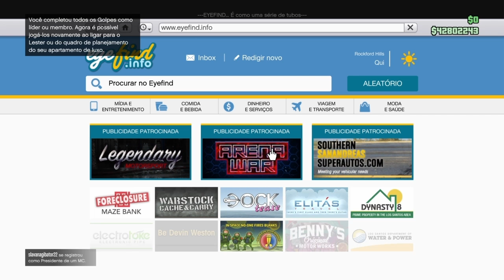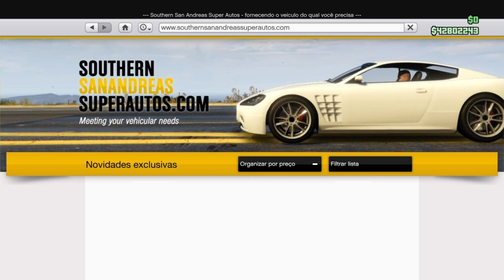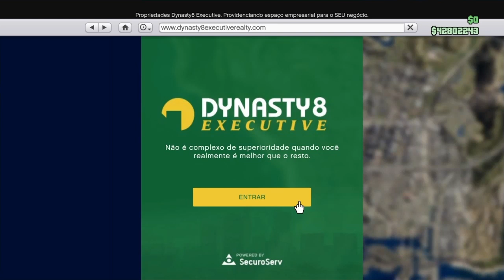NOVA ATUALIZAÇÃO GTAV ONLINE| NOVO CARRO+ DESCONTOS